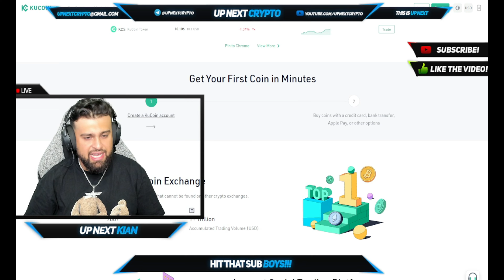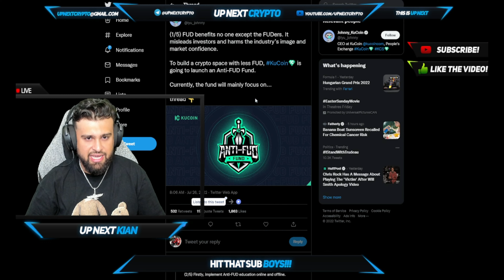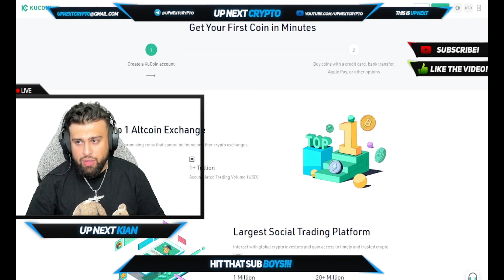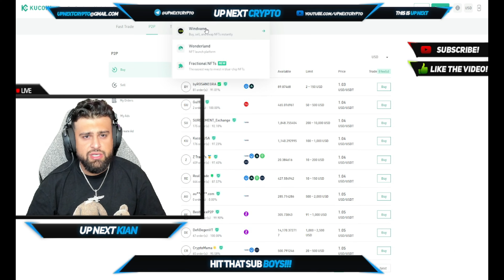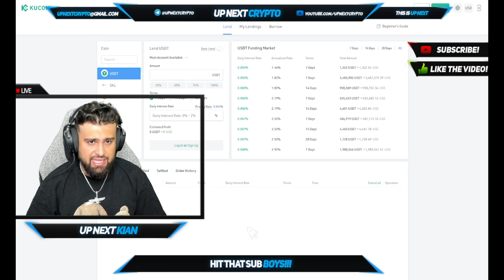KUCOIN HUGE ANNOUNCEMENT WITH INVESTMENT !! | #1 TRADING PLATFORM?!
Welcome back boys to UP NEXT CRYPTO! TODAY KIAN IS BACK WITH KUCOIN!!